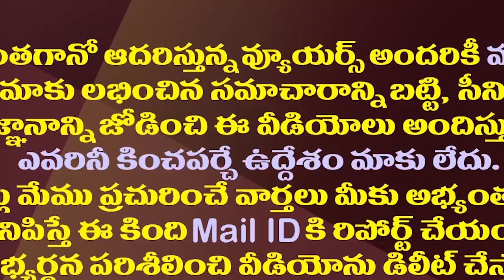రఘురామVs ప్రబోధ్..నరసాపురంలో పోటీ చేసేది ఎవరు?| Prabhas Brother Prabodh To Contest From Narasapuram